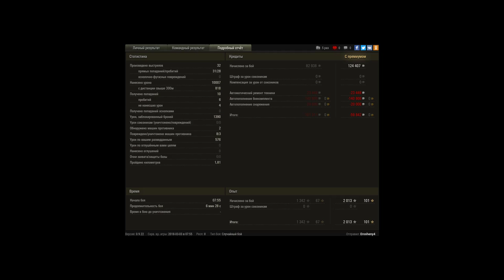10К Хуви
Игрок: Erosheny4 [PTAXA]
10К Хуви